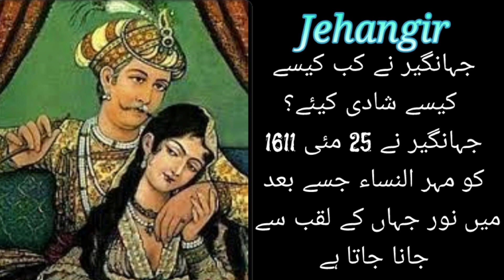Life story of Jahangir (Nuruddin Muhammad Saleem) Mughal Dynasty, Ep 4 || جہانگیر کی حالات زندگی